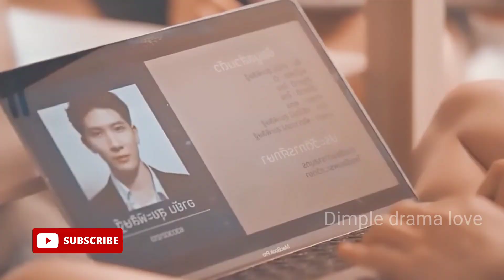BL # BL 💗 the eclipse mix Maine Tera nam Dil rkh diya💞 Hindi song 💗